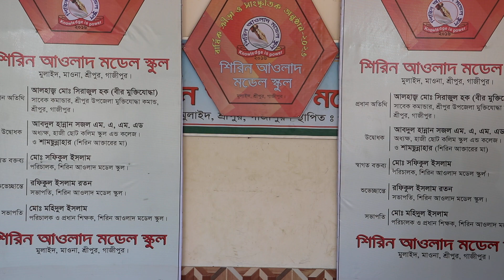স্কুলের সাংস্কৃতিক চমৎকার অনুষ্ঠান ২০২৩,ছোট ছোট বাচ্চাদের মজার কিছু মুহূর্ত_Rajib Music Station_8